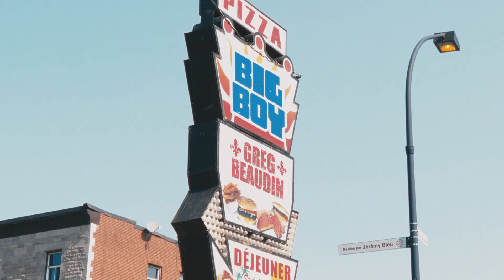Greg Beaudin - Big boy // Vidéoclip officiel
7IEME CIEL

CRÉDITS // VIDÉO

Producteur exécutif : Disques 7ième Ciel
Production déléguée : Jérémy Bleu
Réalisation et montage : Jérémy Bleu

Assistant réalisation et aide grip : Buvard
Assistante de production plateau : Marik Thexton
Direction photo : Jérémy Bleu
Caméra B : Luke Drummond-Dupuis
Coloriste : Buvard
Graphisme : Luke Drummond-Dupuis
Stylisme : Éléonore Côté-Savard
Maquillage : Catherine Dupont
Photographe Plateau : Bysimbrlw

Modèles : Catherine Dupont, Noémie Roy-Lecompte, Laurie-Anne Adjouale
Figurants : Didier Emmanuel, Jean Michel Frederic, VNCE CARTER, 20Some, Worry, Bazzart
Remerciement : Gigi de La Belle Province, Mathieu de la ferme Forget, Alexis Plante et Samantha Siomos.

CRÉDITS // BIG BOY

Mix : Seb Blais
Mastering : Marc Theriault chez Le Lab Mastering
Cover art : Alexis Vaillancourt

Chargée de projet : Mia-Florence Blanchet
Producteur : Disques 7ième Ciel